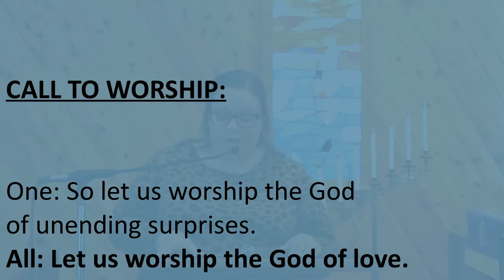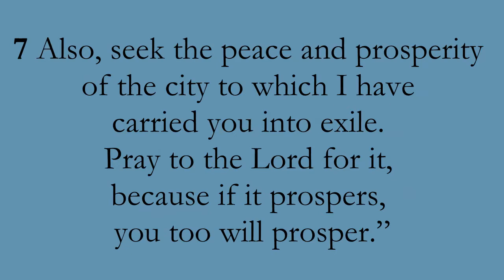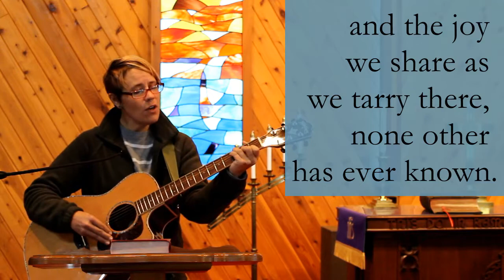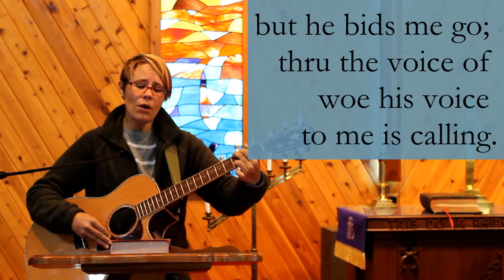Unraveled Series week 6; Oct 18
Join us for our 6th sermon in our series called Unraveled: Seeking God when our Plans Fall Apart.